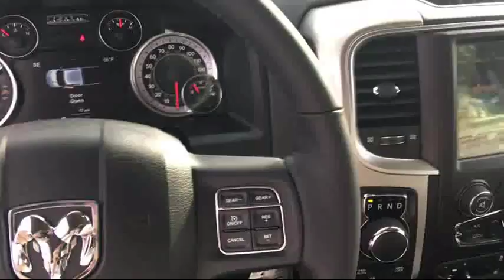2017 Ram 1500 Big Horn Elk Grove Sacramento Roseville Folsom Rocklin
2017 Ram 1500 Big Horn Stock Number: 51067D Vin:1C6RR7LM7HS877452.

8575 Laguna Grove Dr.